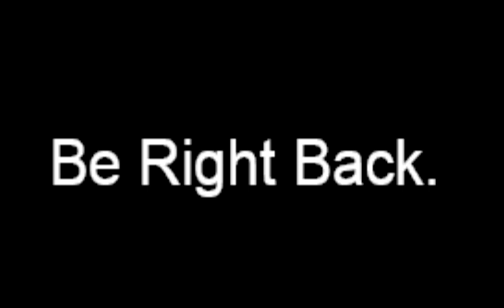I don't think that's how the Sun works... - FATE/EXTRA ARCHER ROUTE (FINALE) - 12/28/2022